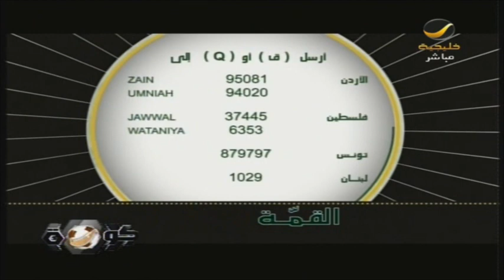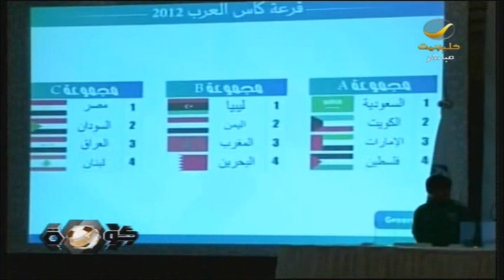قرعه كأس العرب ولقاء جيرتس مدرب المغرب